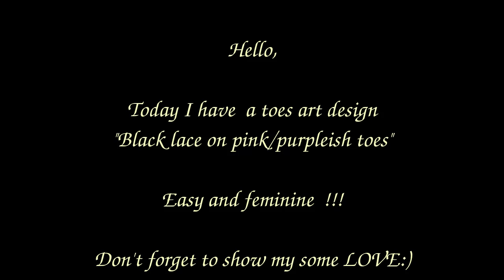Toes Art Design - Black Lace Effect free hand painted elegant and feminine Summer 2013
Each detail it's hand painted,l love lace.

I've used:
Base coat-Sally Hansen  continuous treatment hardening
Pink/milky cream nail polish-color club
Shimmery/glittery nail polish-color club
Black acrylic paint-DecoArt
Details Nail art Brush-small -ROUBLOFF 1

Top coat-Sally Hansen insta-dry anti-chip top coat

I love NATURE and it is my big inspiration for most all my designs.I LOVE  flowers,birds,lace details,jewelry nails,wedding nail art design,Summer nail art design,Spring nail art design,Winter time ... I paint on nails:)
I have on my channel a section of nail art design where most of them have live tutorial with step by step and tips and tricks.
I have also a toes art  design section.Please have a look and find one that suit you!
Have a nice day,morning,evening:)